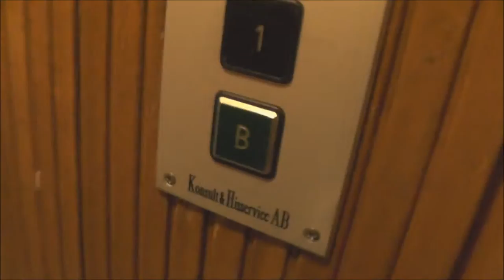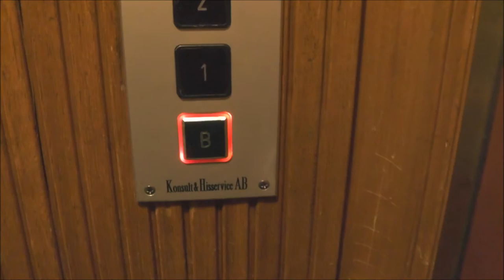Graham Brothers Traction elevator, K&H mod @ Manillagatan 10, Örebro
Moderniser - Moderniserat av: Konsult & Hisservice
Capacity - Maxlast: 255Kg (~562lbs.) - 3 Persons
Floors - Våningar: 6 = B 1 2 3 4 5

Location - Address: Manillagatan 10, Örebro SWEDEN - SVERIGE